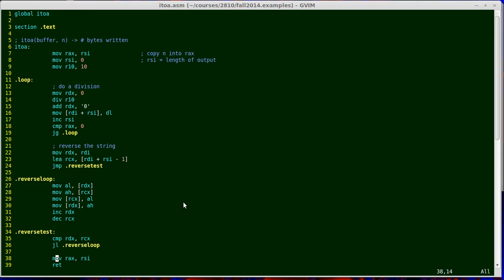itoa review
CS 2810: A review of the itoa function in ASM64 assembly language.